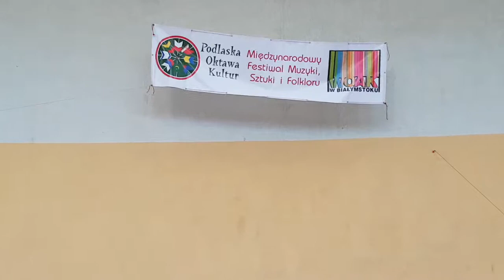Podlaska Oktawa Kultur Hajnówka 2019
Zespół artystyczny z Gruzji